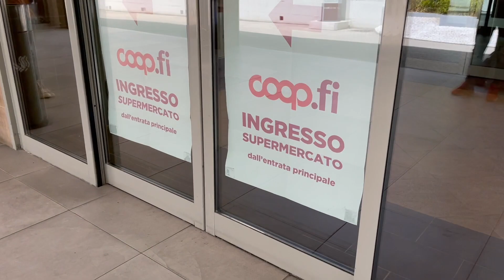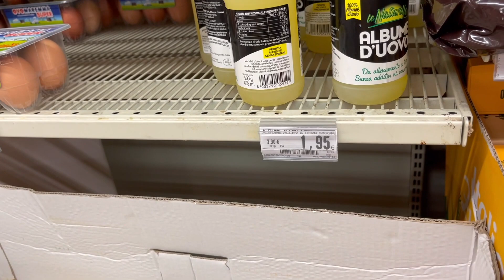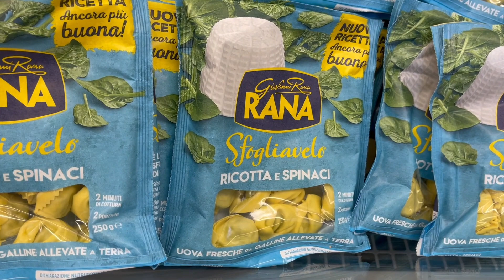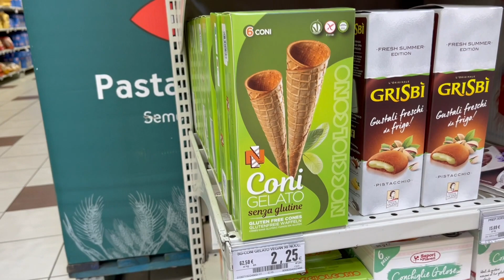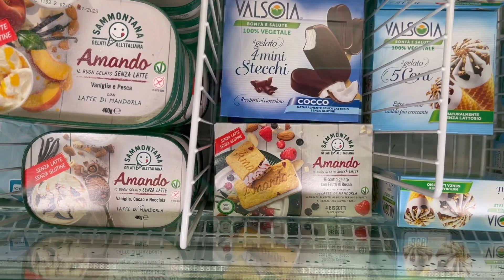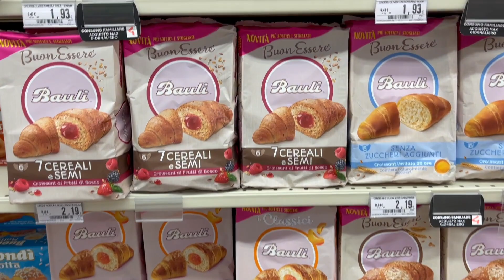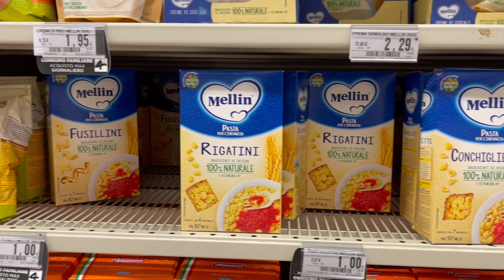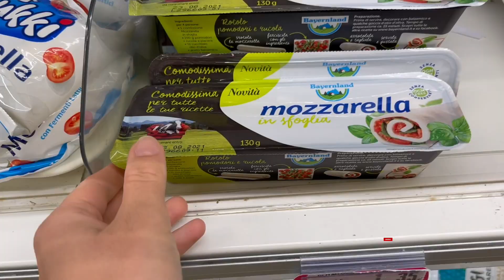🇮🇹 COOP ITALIA - NÁKUP POTRAVIN V ITALSKÉM SUPERMARKETU 🛒 SHOP WITH ME VIDEO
Přemýšleli jste někdy o tom, jak vypadají supermarkety v zahraničí? Třeba v Itálii?
Dnes tedy bude tzv. "shop with me" video, kdy vás vezmu na nákup potravin do nejtypičtějšího italského supermarketu.
Ukážu vám nějaké novinky, ale i typické italské jídlo nebo potraviny.
Snažila jsem se pokrýt opravdu celé spektrum nabídky potravin, ale rozhodně vás nechci zahltit celou nabídkou - pouze vypíchnout ty opravdu zajímavé věci!